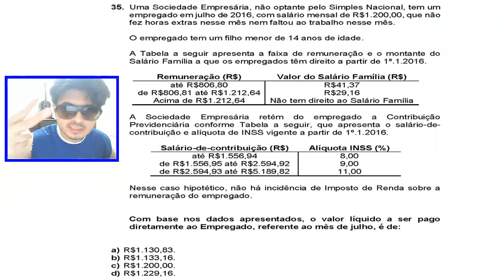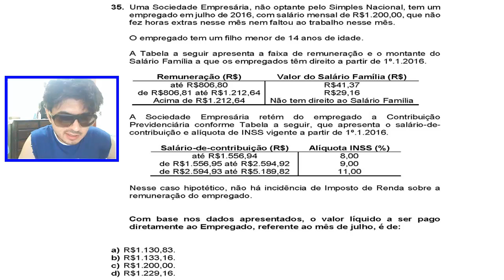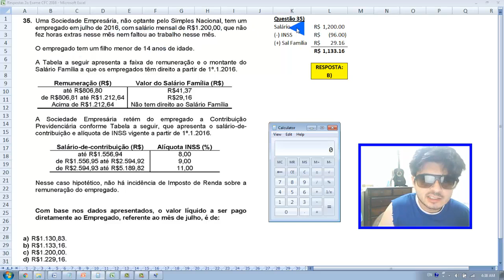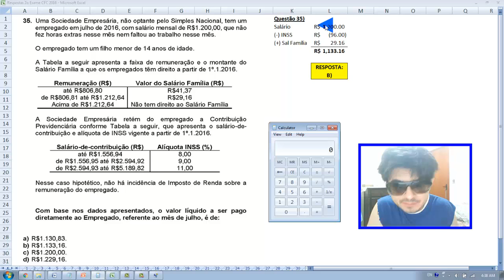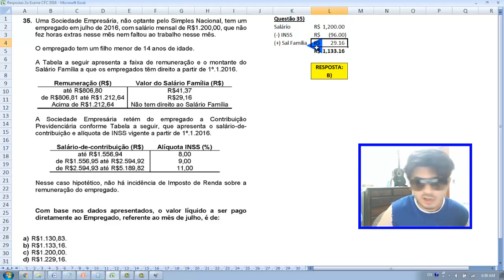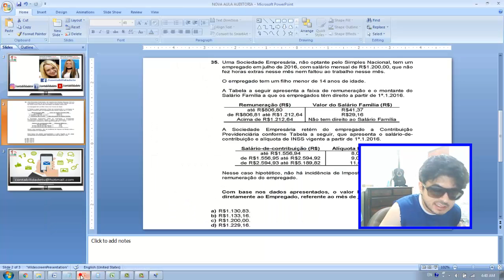EXAME DE SUFICIÊNCIA Bacharel 2016 prova 2 Questão 35 - Salário e salário familia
35. Uma Sociedade Empresária, não optante pelo Simples Nacional, tem um
empregado em julho de 2016, com salário mensal de R$1.200,00, que não
fez horas extras nesse mês nem faltou ao trabalho nesse mês.
O empregado tem um filho menor de 14 anos de idade.
A Tabela a seguir apresenta a faixa de remuneração e o montante do
Salário Família a que os empregados têm direito a partir de 1º.1.2016.
Remuneração (R$) Valor do Salário Família (R$)
até R$806,80 R$41,37
de R$806,81 até R$1.212,64 R$29,16
Acima de R$1.212,64 Não tem direito ao Salário Família
A Sociedade Empresária retém do empregado a Contribuição
Previdenciária conforme Tabela a seguir, que apresenta o salário-decontribuição
e alíquota de INSS vigente a partir de 1º.1.2016.
Salário-de-contribuição (R$) Alíquota INSS (%)
até R$1.556,94 8,00
de R$1.556,95 até R$2.594,92 9,00
de R$2.594,93 até R$5.189,82 11,00
Nesse caso hipotético, não há incidência de Imposto de Renda sobre a
remuneração do empregado.
Com base nos dados apresentados, o valor líquido a ser pago
diretamente ao Empregado, referente ao mês de julho, é de:
a) R$1.130,83.
b) R$1.133,16.
c) R$1.200,00.
d) R$1.229,16.